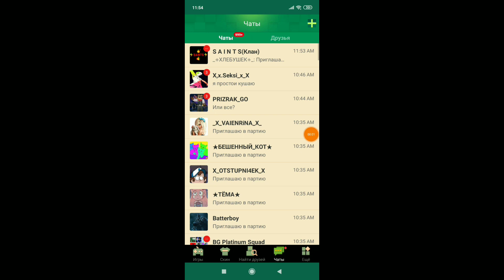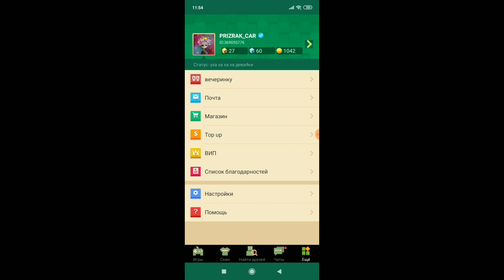КОЛЕСО ФОРТУНЫ В БЛОКМАН ГО | OMG | РУЛЕТКА ЗАДАНИЙ В БГ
Привет я Даня!

Наберём 100 лаков ??!)
😍😍😍😍если ты хочешь поддержать меня то можешь задонатить мне сколько хочешь :) вот сыллку
Или кидай на карту 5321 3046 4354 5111 😍
 ♥Хештеги♥
[Tags ignore] ok
O O